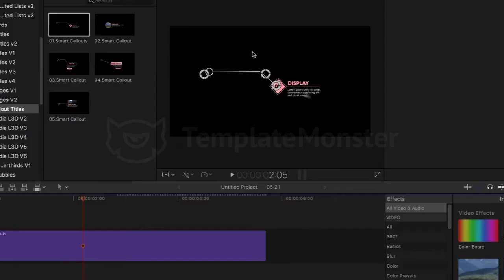Smart Callout Titles Final Cut Pro Template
A neat and clean pack of Callout Titles for Final Cut Pro .

Features:­­

·        +6 Callout Titles
·        1920x1080 FULL HD
·        Final Cut Pro 10.4.8 or Apple Motion 5.5 or above
·        Color Controllers
·        Smart Controllers
·        Drag and Drop
·        Music/Images/Font is not included

Make Mockups, Logos, Videos and Designs in Seconds